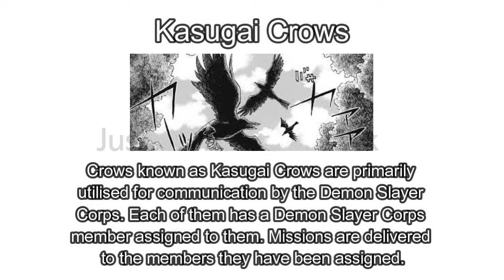What Are Kasugai Crows?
You can always check the Anime Fandom for more information and interesting trivia.
Sincere apologies if there is any typing error and/or low graphic images in the video.

Song : Higher
Artist : KUWAGO
Find it on SoundCloud !

IMAGES -
All the images utilized in the video can be found on Google.